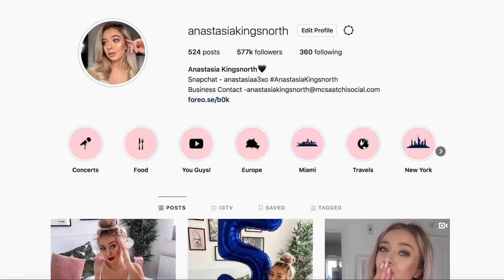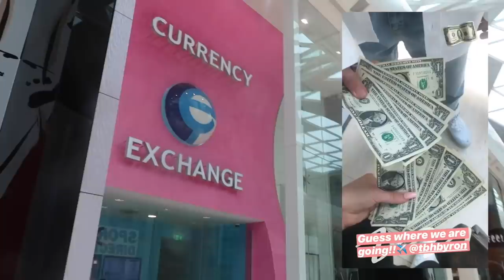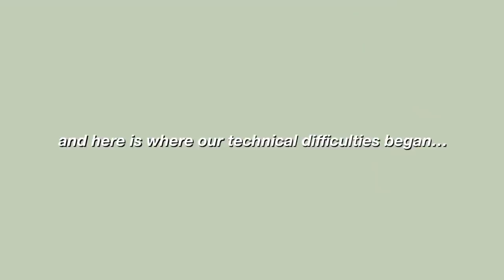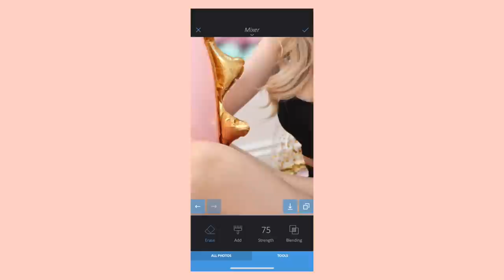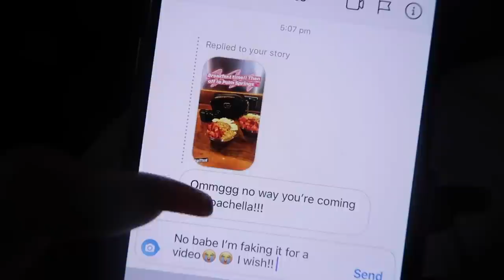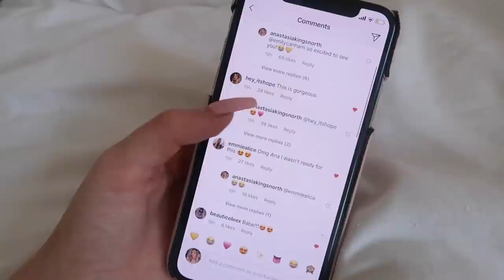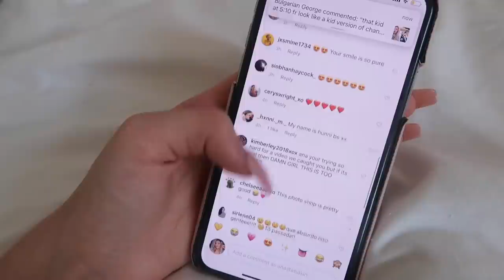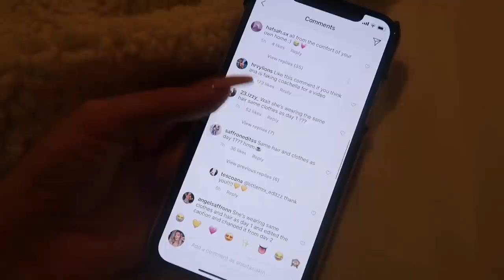I FAKED a TRIP to COACHELLA on Instagram and THIS Is What Happened...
George Mason also made a video very similar to this, and that’s what inspired this video! You should check his out too.

Anastasia Kingsnorth
C/O M&C Saatchi Social
36 Golden Square
London
W1F 9EE

xoxo,
Anastasia